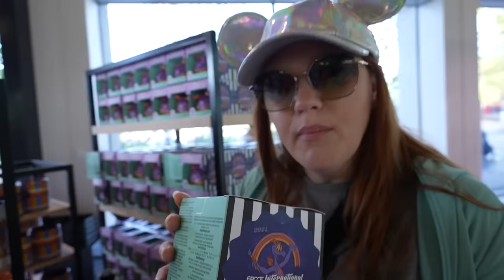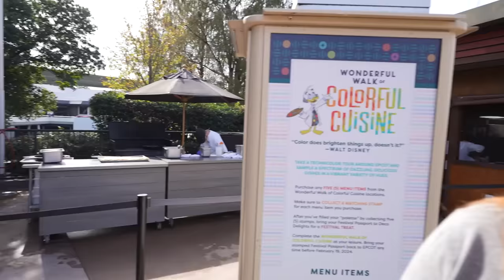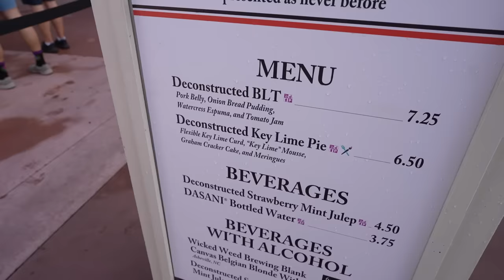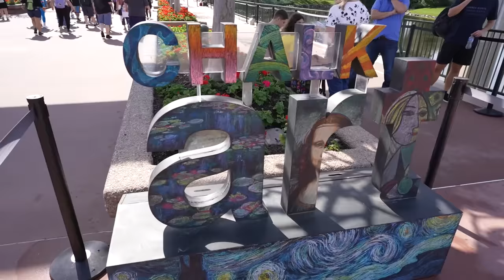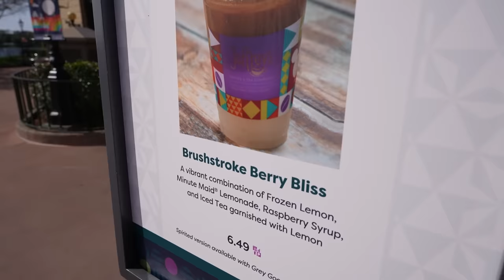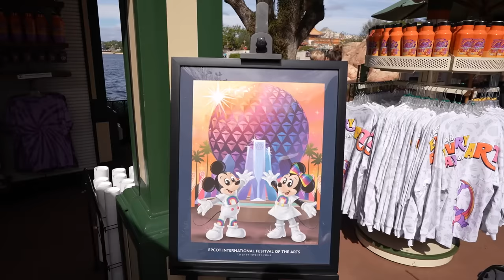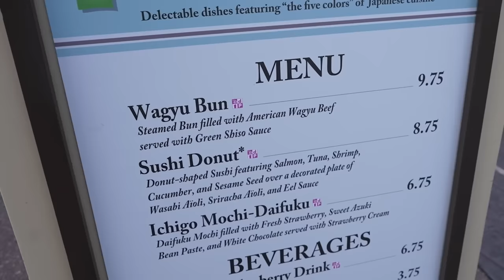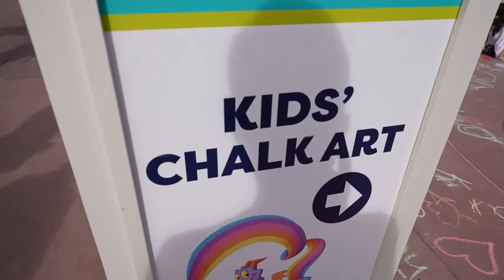Disney Food Festival Date Day! | EPCOT's Festival Of The Arts 2024, Fun Food, Art & More Fun!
In today's vlog we head to Disney World's EPCOT for a little date day at the Festival of the Arts!